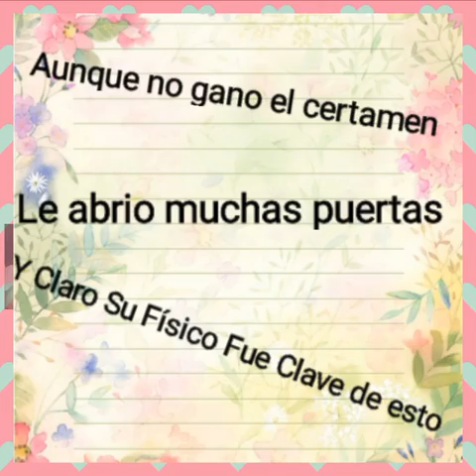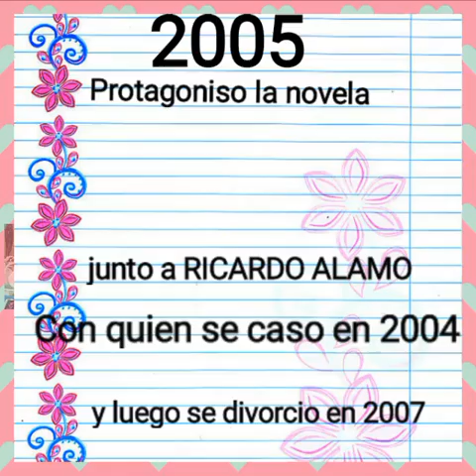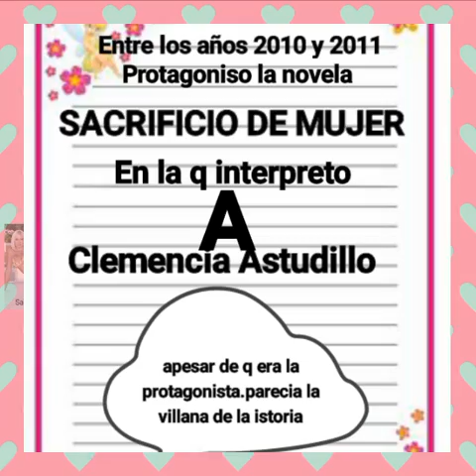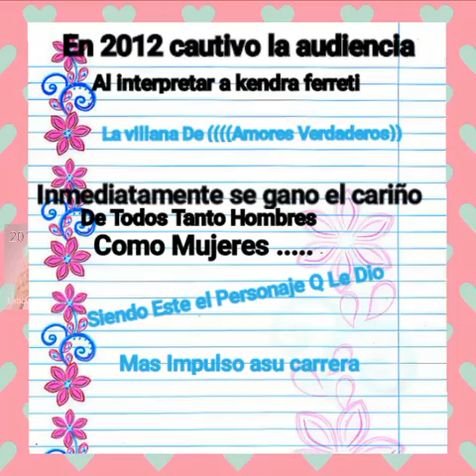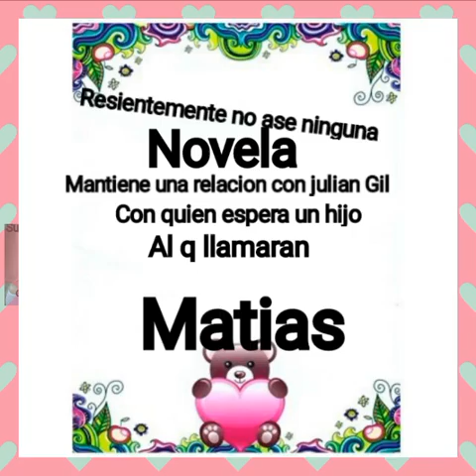Marjorie de Sousa ....Su trayectoria en fotos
Marjorie de sousa .actriz venezola ...q conquisto al mundo por su gran talento en la actuacion .y su inugulable belleza